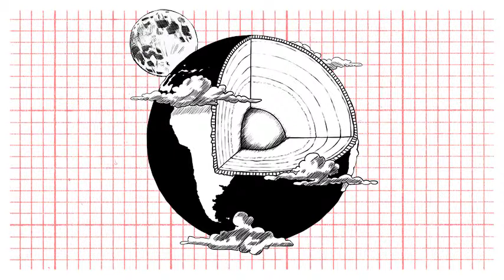Ave Chuva - bass track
does anyone even read the descriptions?
alguém lê as descrições?

downloads